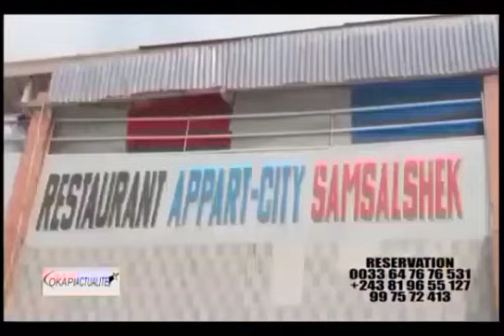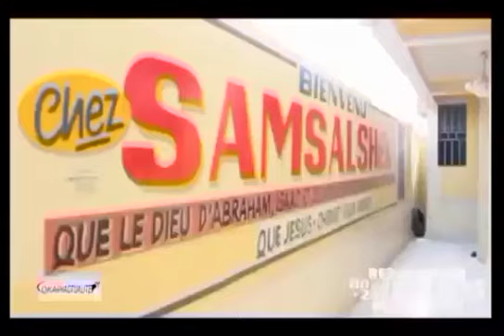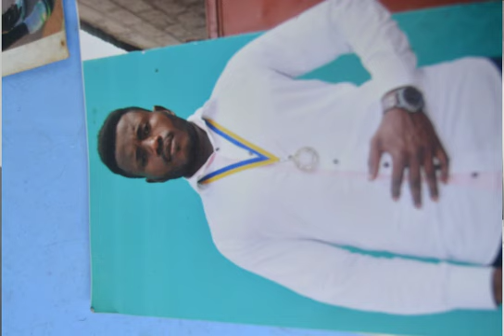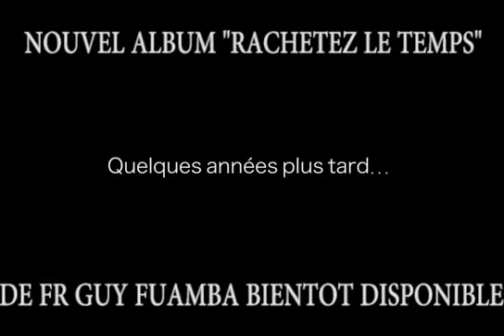TÉMOIGNAGE CHOC: Me ERIC GARDE DU CORPS DE WERRASON ENTRE LA VIE ET LA MORT AZOKUFA, ALELI BOLANDA